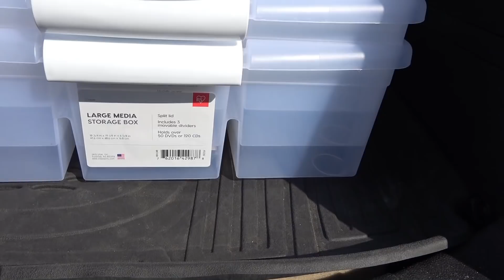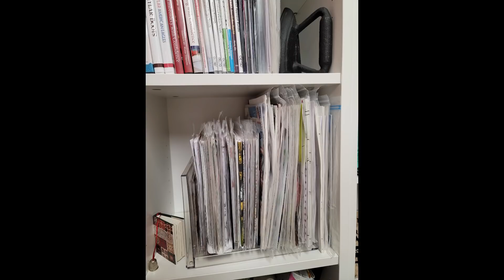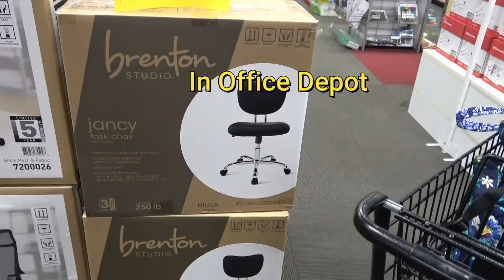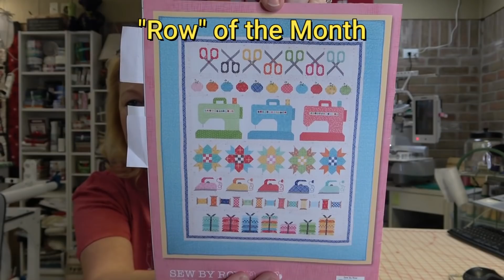Join Me for a Road Trip! New Sewing Chairs and a Big Thank You!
I went shopping at the Container Store and Office Depot.

14414 US Hwy 87W, Ste 3, Box 114